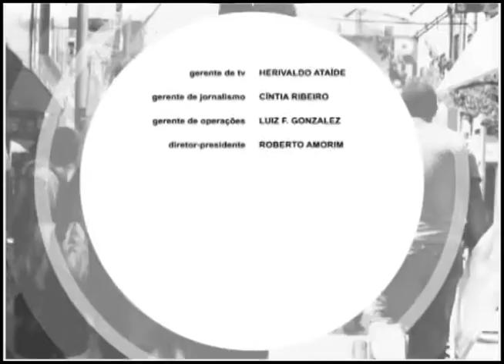Pauta Especial - Má Formação Congênita (BL2)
O Cirurgião pediátrico, Luciano Tenório conversa com Miguel Torres sobre má formação congênita.
Pauta Especial – De segunda a sexta, sempre às 11h30, com reapresentação às 20h30  | TVE Alagoas – Canal 03 da TV Aberta 06 da NET